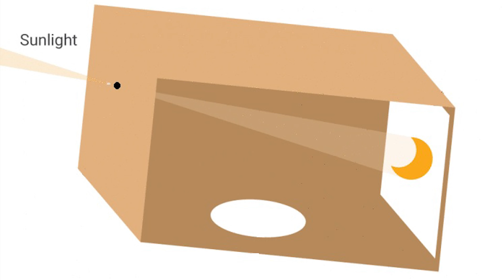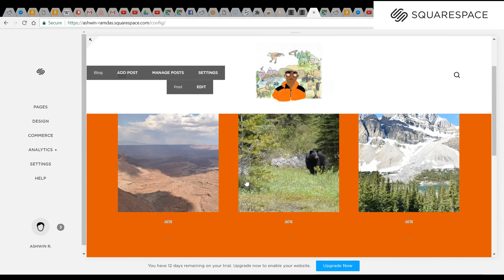Ashwin Enjoys Nature - How to Watch the Solar Eclipse (Ep 15)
A rare cosmic phenomena is captivating the attention of the whole country, so here I am trying to ride the coattails of that virality. Here's how and where to watch the total solar eclipse safely.
...don't try any of what you see in this video at home...
And if you enjoy Nature as much as I do, consider helping protect it as well with a small donation to The Nature Conservancy or Rainforest Trust. They aren't sponsoring this video, but I really like their work.

If anyone is interested in sporting my face on their body or liquid vessel, I have Ashwin Enjoys Nature shirts and mugs for sale with my logo on them!